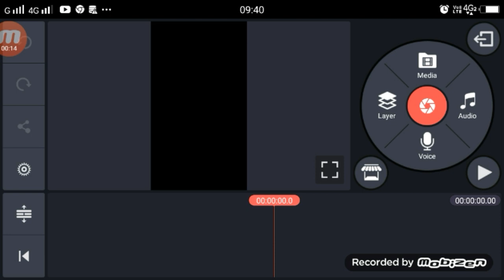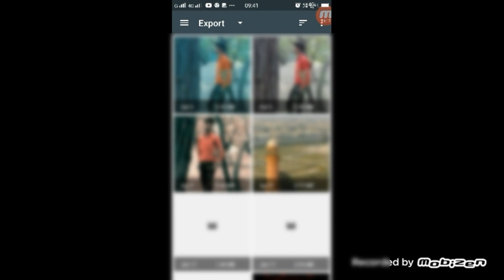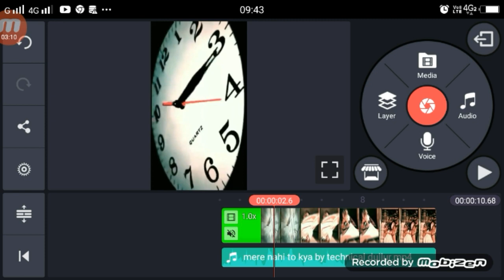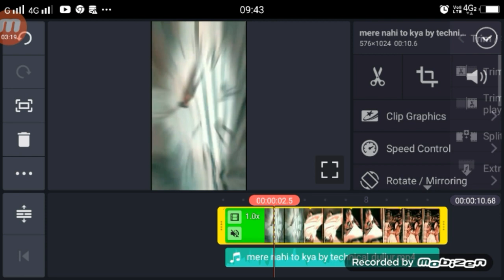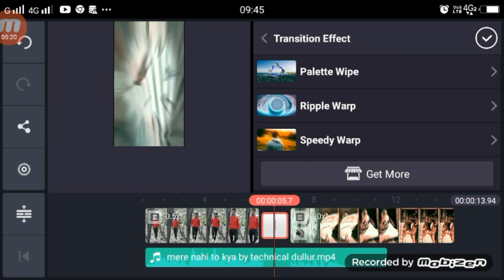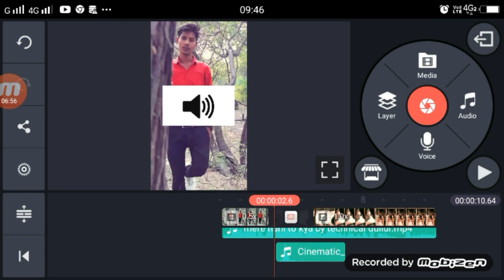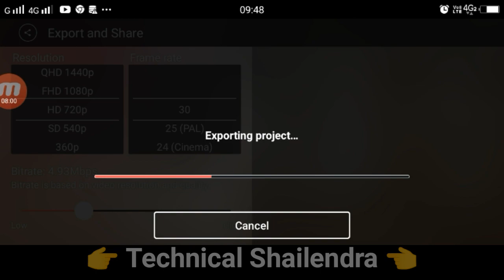Mere Nahi To Kya Mera Har Pal Tumhara Hai TikTok | Girl VFX Tutorial (Stap by Stap) Hindi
►your question

Mere Nahi To Kya Mera Har Pal Tumhara Hai TikTok,
Mere Nahi To Kya Mera Har Pal Tumhara Hai TikTok Video,
Mere Nahi To Kya TikTok Video Kiase Bnanye,
Mere Nahi To Kya Tutorial Tiktok,
Mere Nahi To Kya Mera Har Pal Tumhara Hai VFX Tutorial,
Mere Nahi To Kya Mera Har Pal Tumhara Hai TikTok Ediitng Tutorila,
1.  TikTok New Trend Video
2. TikTok New Trend Video
3 TikTok New Trending VFX Tutorial
4 TikTok Video Tutorial
5 TikTok Trending video Tutorial
6 TikTok New Trending VFX Tutorial
7 TikTik Tutorial
8 TikTok Editing Video

My Camera :-
My Mic :-
My Tripod :-. . .